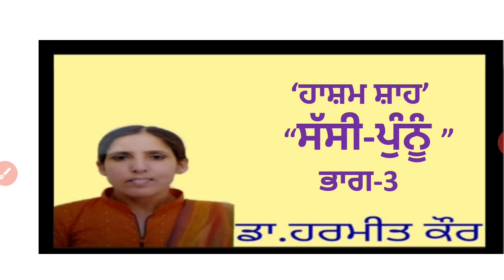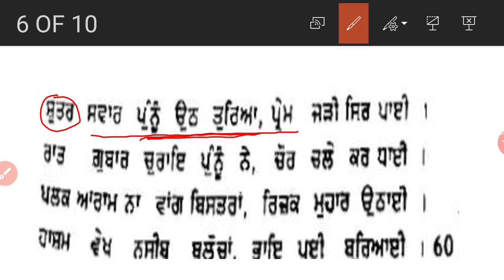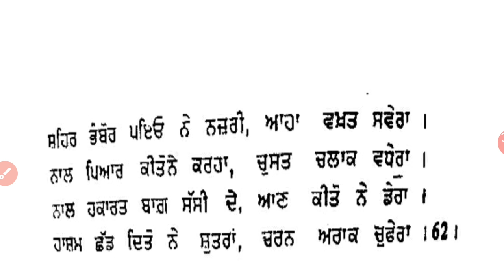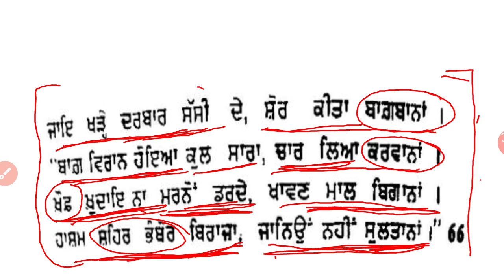"ਸੱਸੀ-ਪੁੰਨੂ" ਭਾਗ-3 / "Sassi Punnu" bhag-3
"ਹਾਸ਼ਮ ਸ਼ਾਹ" ਦੇ ਕਿੱਸੇ "ਸੱਸੀ-ਪੁੰਨੂ" ਭਾਗ-3 ਦੀ ਪ੍ਰਸੰਗ ਸਹਿਤ ਵਿਆਖਿਆ